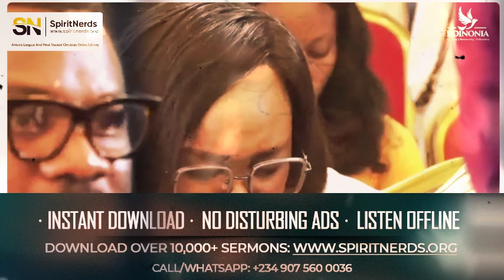SIGNS THAT WOULD GIVE YOU CONFIRMATION THAT YOUR SEASON OF ABUNDANCE HAS COME |APOSTLE JOSHUA SELMAN